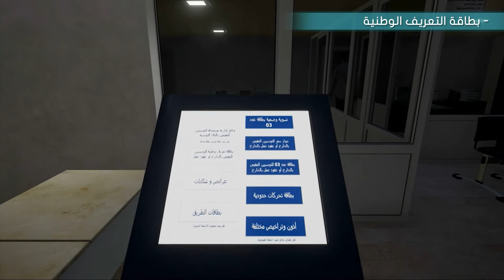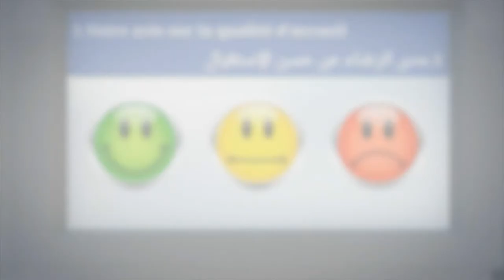فضاء المواطن بوزارة الداخلية